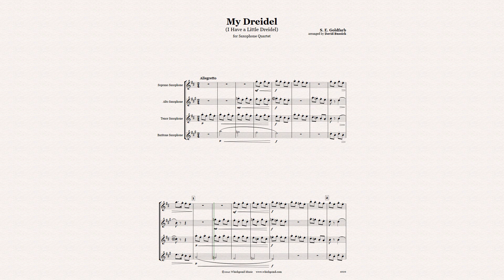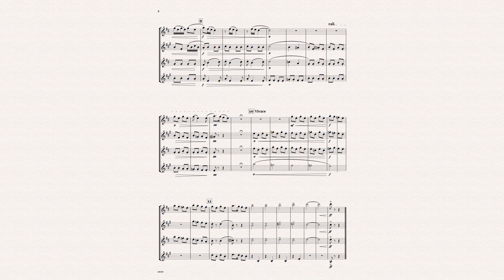I Have a Little Dreidel for Sax Quartet Hanukkah Sheet Music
My Dreidel/The Dreidel Song. For Saxophone Quartet: Soprano, Alto, Tenor, Baritone.

Hanukkah song (attrib. S. E. Goldfarb) arranged and set by David Bussick, published by Whichpond Music.